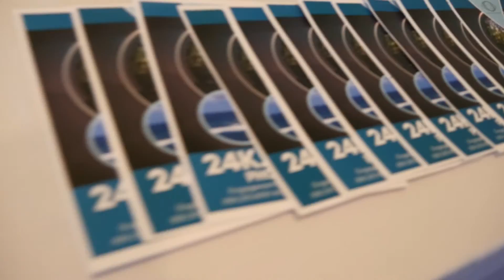A Maui Wedding - 24k.purelife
Beautiful Maui Wedding
My Instagram is @24k.purelife
My Snapchat is @Joshua24k